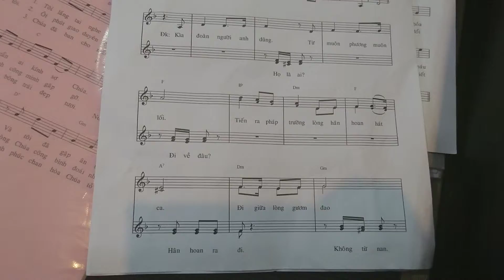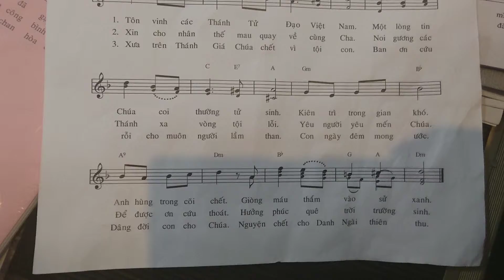Chết vì yêu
Ca doan Thanh Linh Perth tap hat version